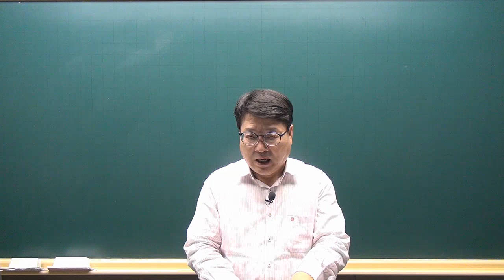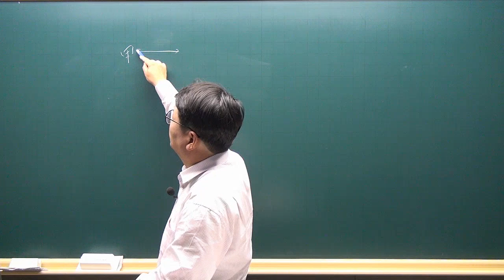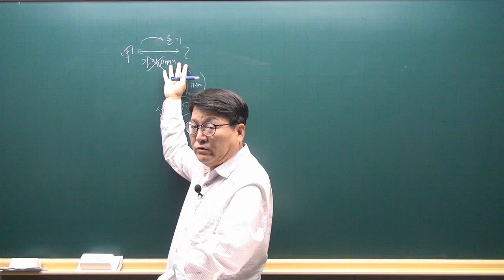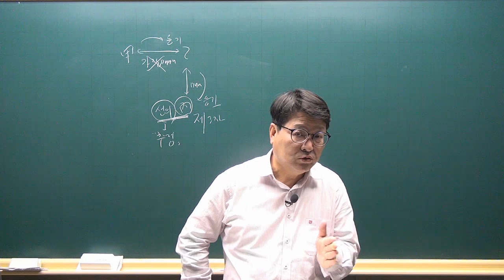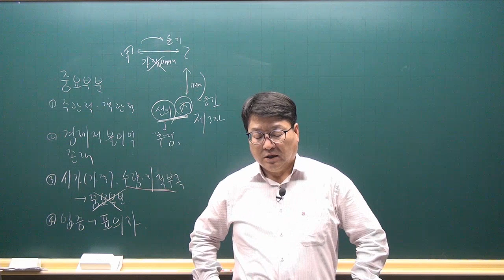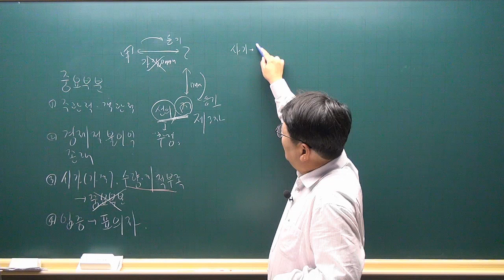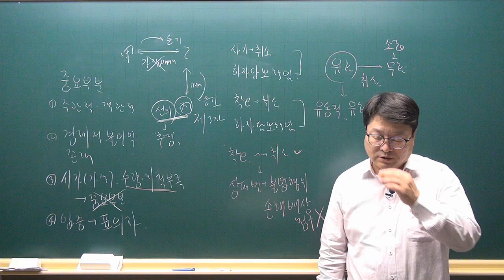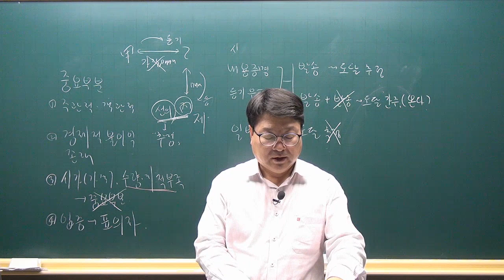[공전무 - 공인중개사 무료인강] 2023년 공인중개사 시험과목 민법및민사특별법 안영찬 교수 기출예상문제풀이 5강